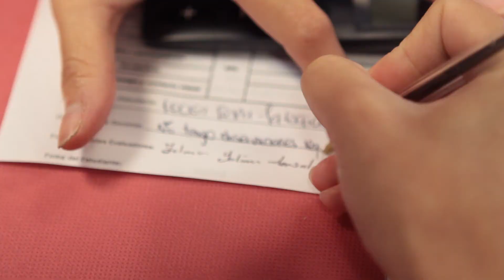Programa de Enfermería UNAB recibe certificación internacional.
El programa de Enfermería de la Universidad Autónoma de Bucaramanga, UNAB, obtuvo certificación otorgada por la RNAO, como resultado de tres años de trabajo.